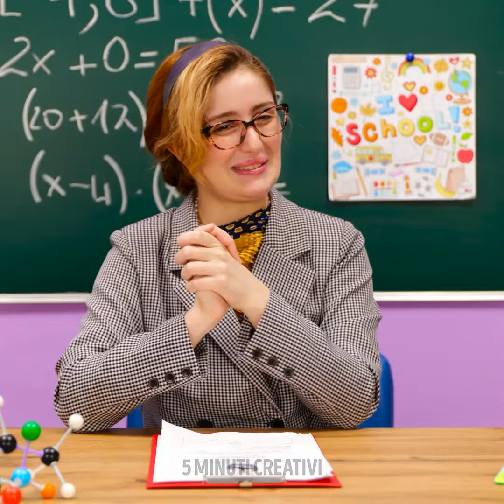🌸 Scopri il Fascino delle Creazioni Fai-da-Te in Epossidica e Argilla Polimerica 🌼🎨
Stiamo esplorando l'affascinante mondo delle creazioni fai da te con resina epossidica e argilla polimerica. Facciamolo insieme!